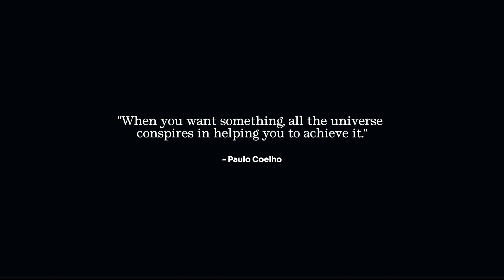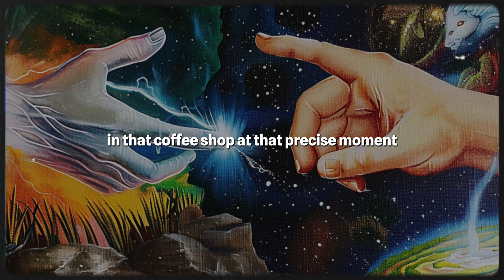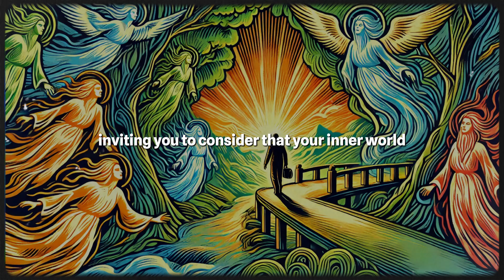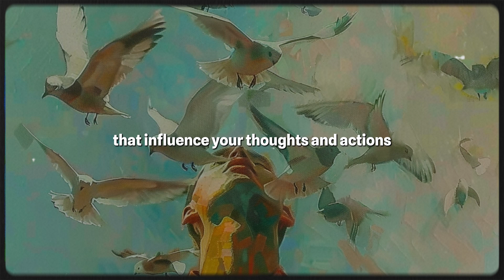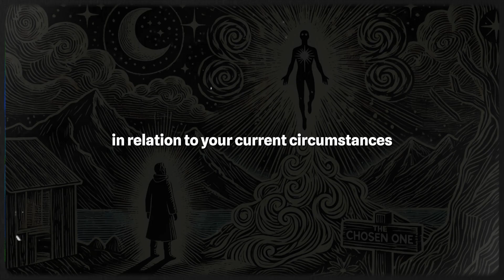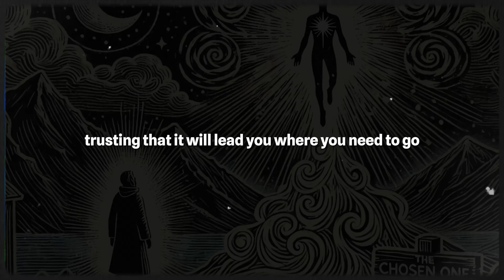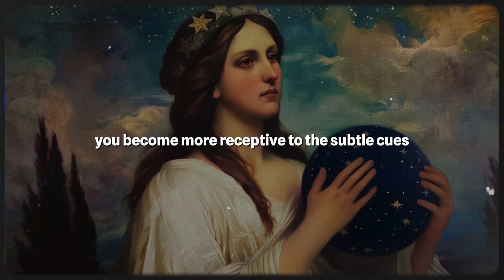The Secret Of Synchronicity: What You Seek, Is Seeking You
Explore the hidden power of synchronicity and how it connects your inner world with the universe’s guidance. Inspired by Carl Jung’s profound theory, this video uncovers the deeper meaning behind signs and symbols that appear in your life. Learn to recognize these moments as more than just coincidences—they’re intentional messages guiding you toward your true purpose. Delve into the spiritual and psychological aspects of synchronicity, and discover how these meaningful events can ignite personal growth and spiritual awakening. Embrace the magic and transform your journey.